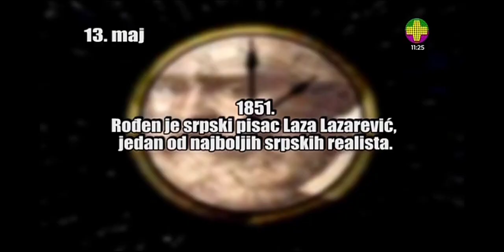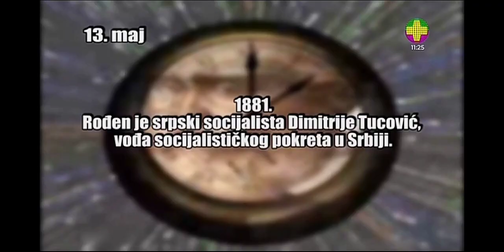TV Plus - Tragovi prolosti 13.05.2024